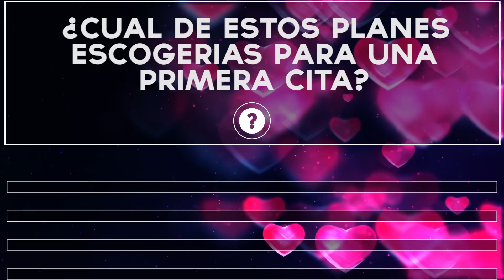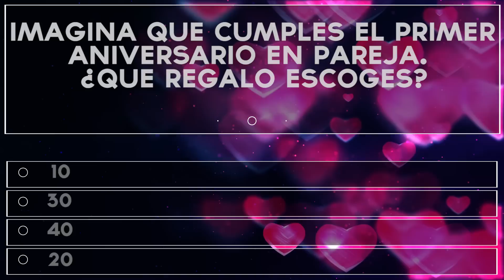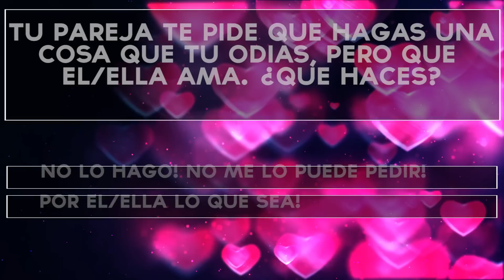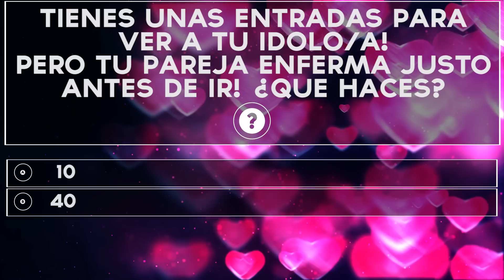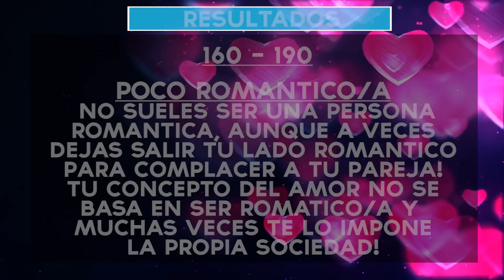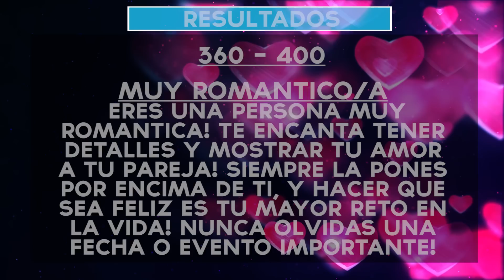¿Qué tan romántico o romántica eres? | Test Divertidos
Eres romántico o romántica? Descubre como de romántico o romántica eres con este divertido test!

★★ Test-o-Matic Facebook ★★

Bensounds
Silent Partner
Twin Musicom
Audionautix